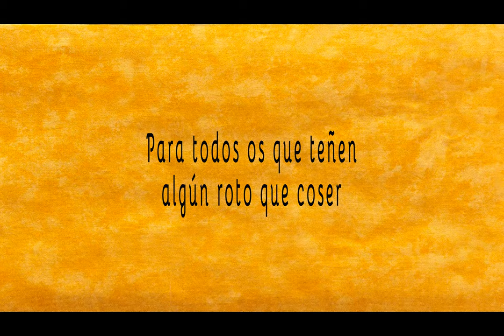O Roto de Lagarto (gallego)